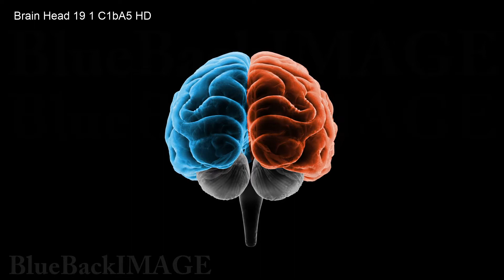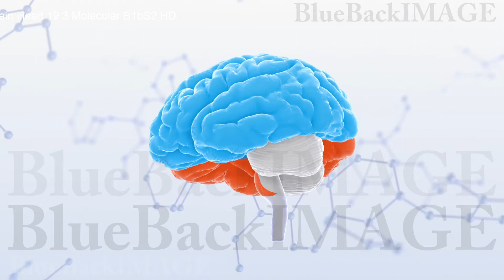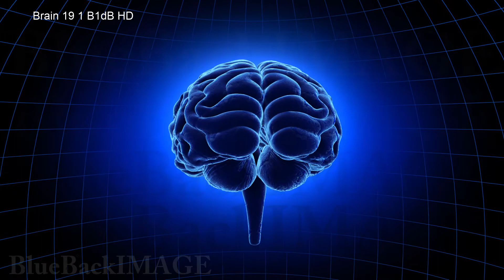Stock Footage Brain Head anatomy human mind Brain Head 19 1 A3bA1 merged